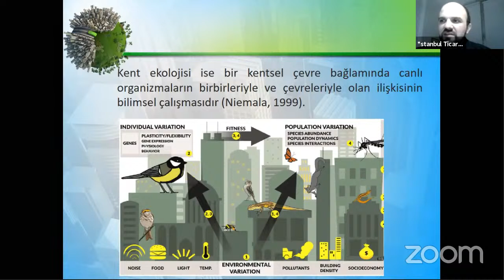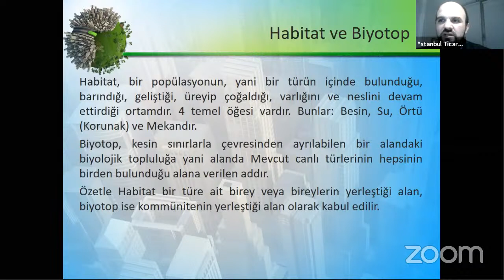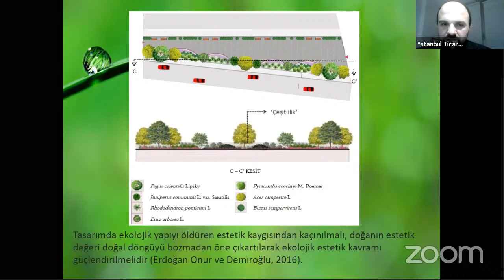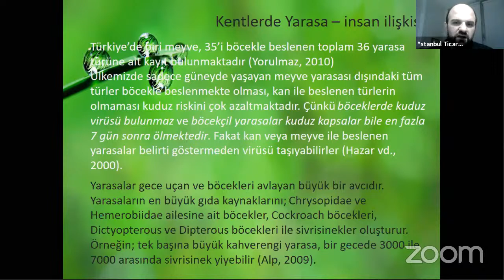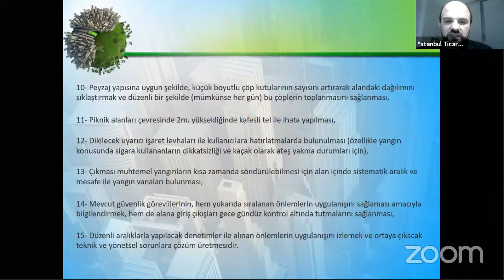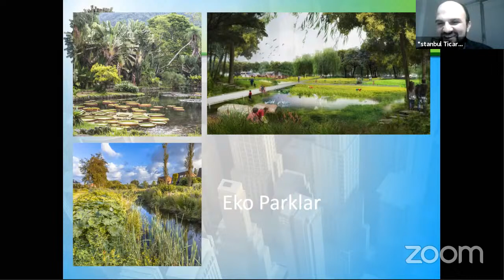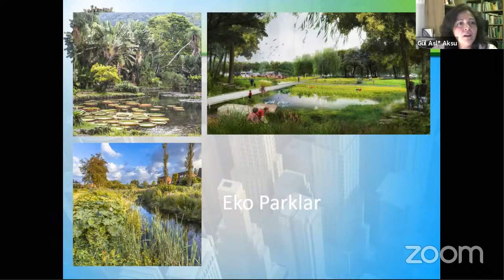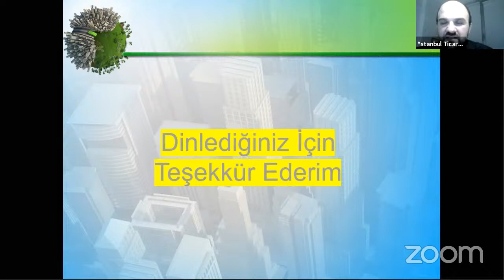Doğada Bilim Doğada Sanat Webinar 15: Kent Ekolojisi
Doğada Bilim Doğada Sanat Webinarının 15.si "Kent Ekolojisi (Şehir Parklarında Neler Oluyor, Ne Olmalı?)" konu başlığı ile Kastamonu Üniversitesi Dr. Öğr. Üyesi Gül Aslı Aksu moderatörlüğünde, Üniversitemiz İç Mimarlık ve Çevre Tasarımı Araştırma Görevlisi Arş. Gör. Ömer Taha Sözgen'in katılımıyla gerçekleşmektedir.